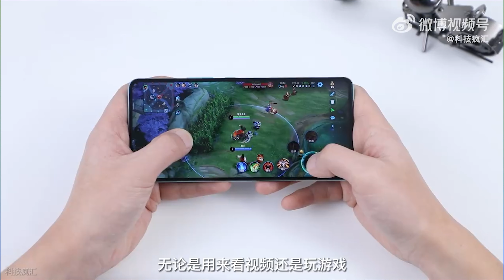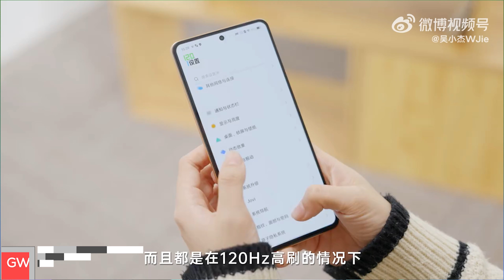🔥 IQOO Neo 7 Pro With Snapdragon 8+ GEN 1 | ⚡ IQOO Neo 7 Pro Specs, Price, Features, India Launch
In this video, I’ll show you about iqoo neo 7 pro specs, price, features, and launch date in India in Hindi. . Enjoy!

TOPIC COVERED :

iqoo neo 7 pro specs
iqoo neo 7 pro specifications
iqoo neo 7 pro features